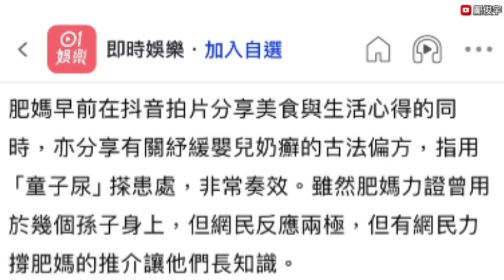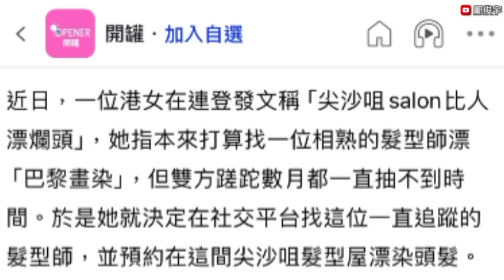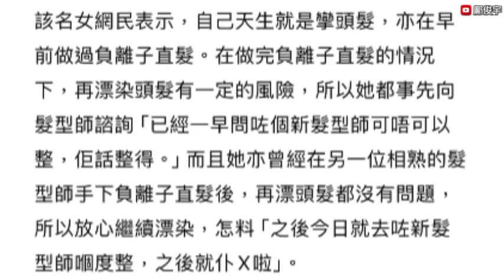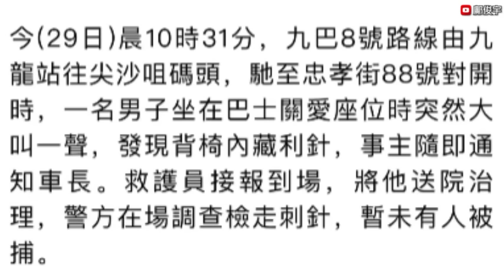鼎爺自爆用人奶療自己傷？撐肥媽搽尿醫癬？關愛座竟藏利針傷長者？29-12-2023